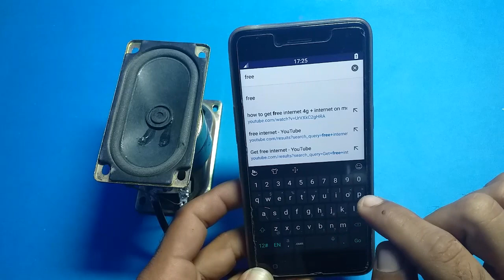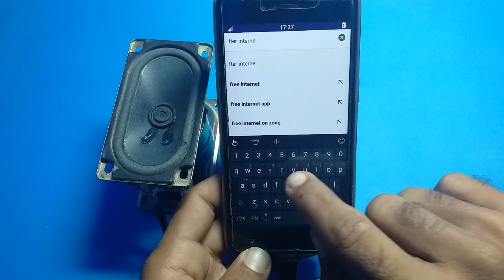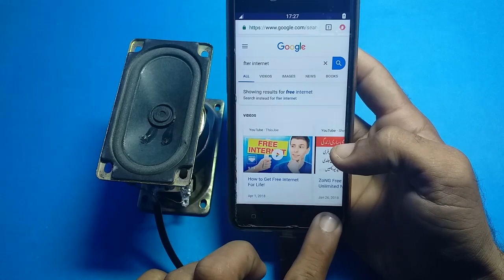get free internet any country without sim card and wifi router free internet technology